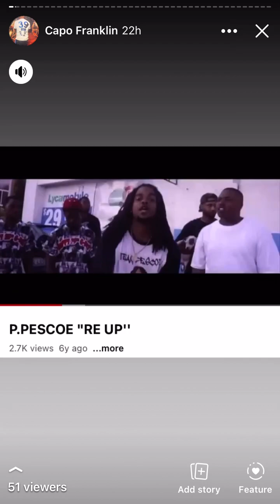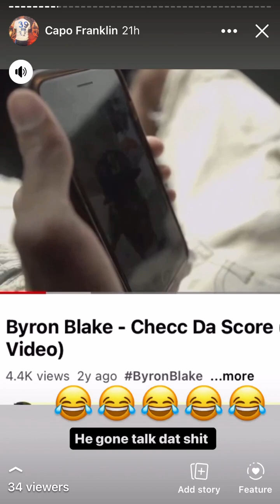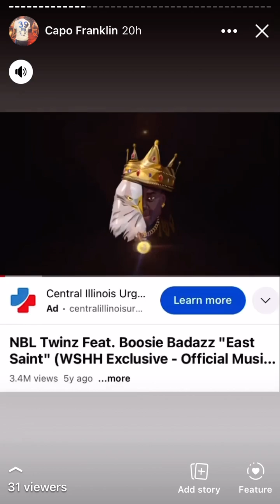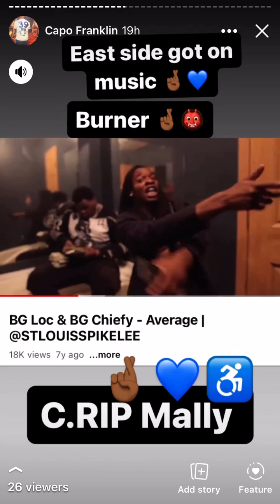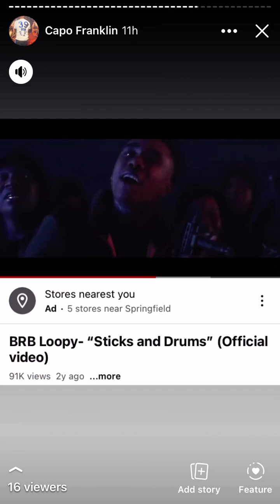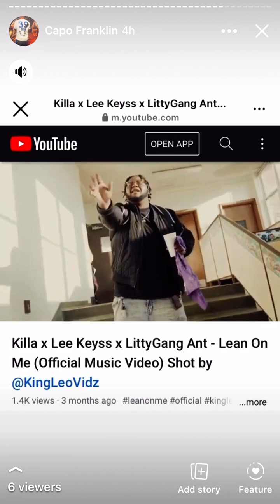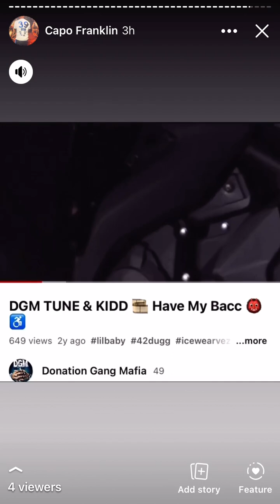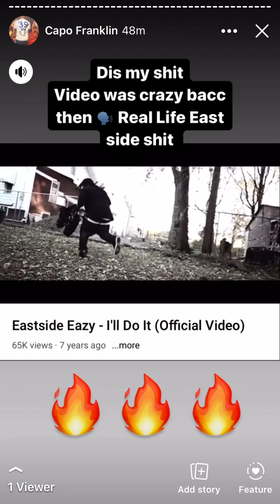East St Louis IL Rappers Decatur IL Rappers 👨🏽‍💻 👹 A lot of Talent